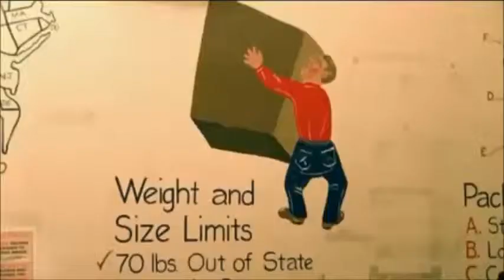Dakota Undercover - Stereophonics vs The Little Ones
Mashup of two great songs...